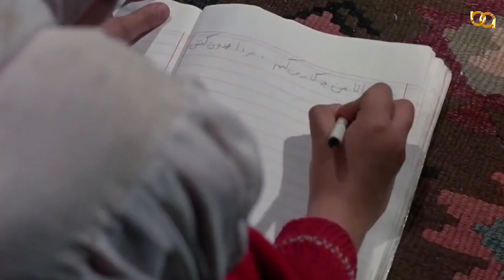Children Of Heaven Explain In Bangla ｜World Best Movie In Bengali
Children Of Heaven
যে সিনেমা দেখার পর আপনার মনে হবে জীবন অসম্পূর্ণ ছিল এতদিন।তেমনই এক মর্মস্পর্শী জীবনের কাব্যগাথা এই সিনেমা।ইরানের প্রথম সিনেমা যা অস্কারের জন্য মনোনীত হয়েছিল।দুই ভাইবোনের সম্পর্ক নিয়ে এমন হৃদয়গ্রাহী চলচিত্র বিশ্ব সিনেমায় বিরল।বাংলাতে সিনেমাটির কাহিনী আর সমালোচনা নিয়ে ইউটিউবে আমার এই ভিডিও।